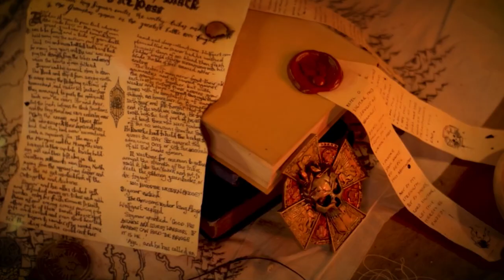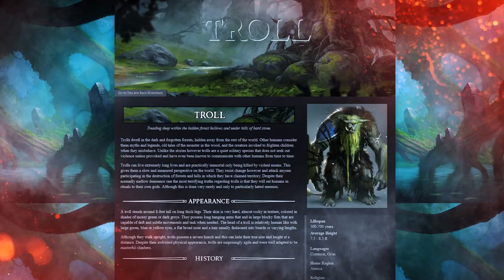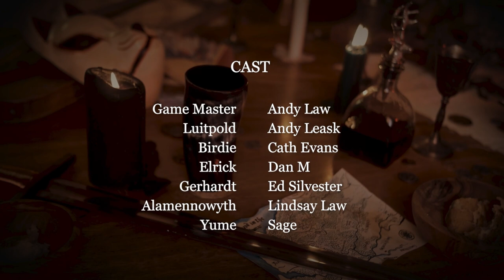S1E14.7 | The Magick Edict | Tales from the Past 1 | The Enemy Within 36 | WFRP | Warhammer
Tales from the Past: The Magic Edict
As our Glorious Heroes gather books from the library they discovered beneath Dagmar von Wittgenstein's crumbling observatory, a book is discovered, and it holds an interesting tale...